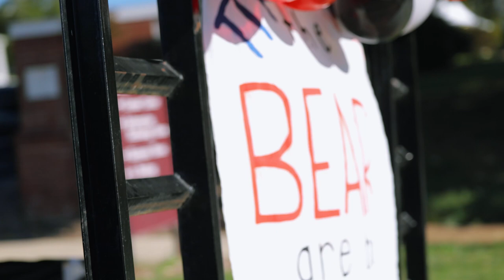LR Homecoming 2021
Tailgating, football and Bears, oh my! Here's a recap of Lenoir-Rhyne's 2021 Homecoming Weekend.